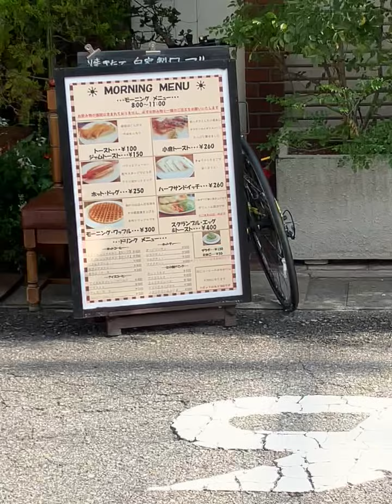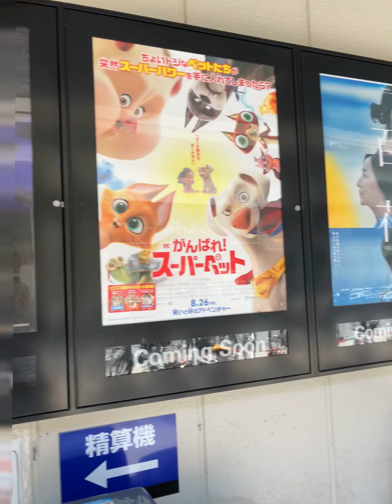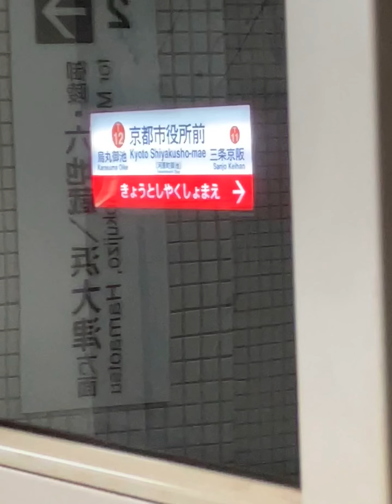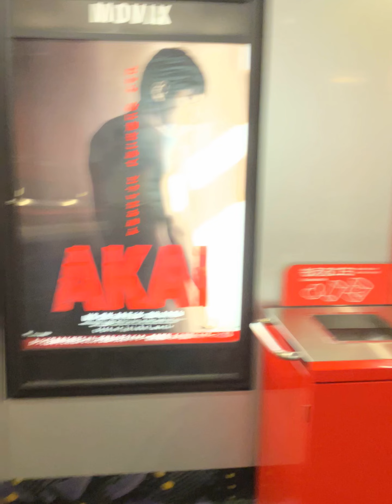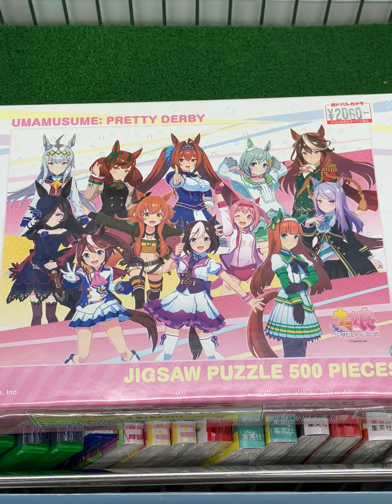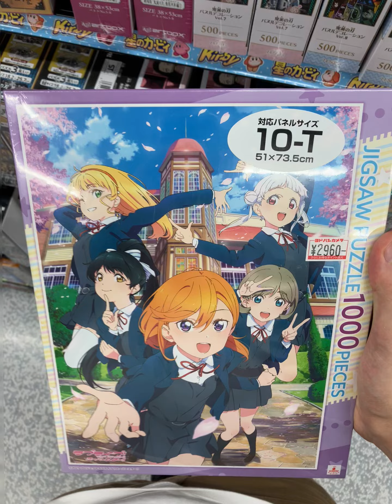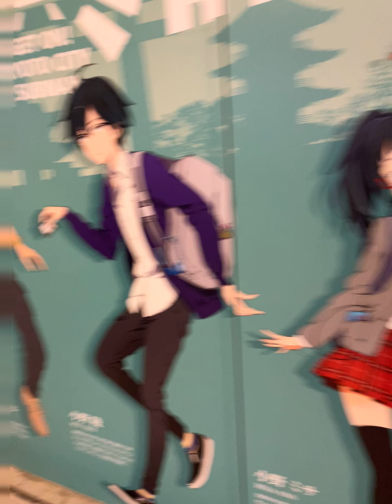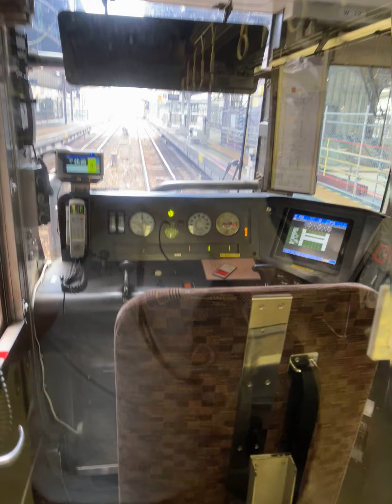2022年7月17日(日)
【行った場所】
京都府京都市中京区西ノ京栂尾町
京都府京都市中京区桜之町
京都府京都市下京区東塩小路町